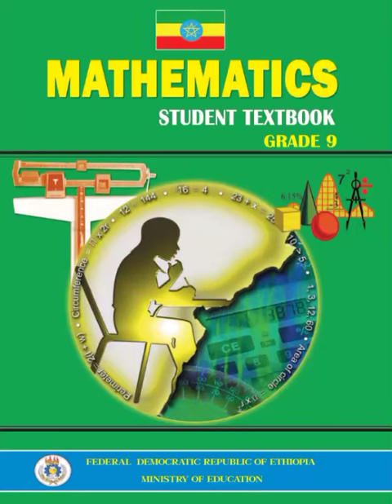Grade 9 kabaro xisaabta fasalka 9,10,11,12.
BARASHADA XISAABTA DHAMAANTEED